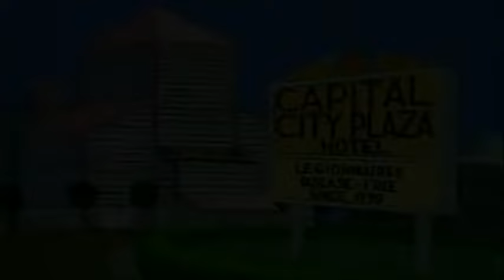The Simpsons - Sex Crazed Hotel Worker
Pervert weirdo bellhop talking about some "hubba hubba" and other stuff